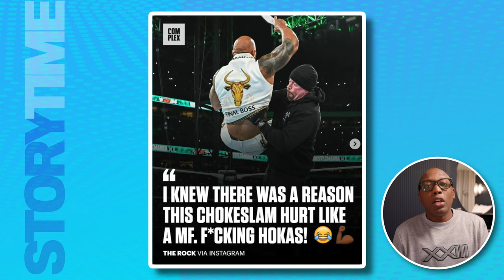The Problem With Devin Booker's Shoe, Nike in Paris, Wenbanyama Troubles, The Rock Did It...why?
✩ WHAT'S POPPIN ✩

0:00 - Intro
0:20 - Nike Paris Recap
3:30 - The Next Nike Signature Athlete
4:54 - The D Book SLANDER is Wrong
6:00 - Yeezy Did it…Again
6:54 - WWE Sneakerheads Are Going Up
7:50 - Sneaker of the Week
8:37 - WWE Recap
12:15 - WWE 2025
13:10 - We’re Sorry The Rock
14:35 - Outro

Produced by: Jacques Slade
Edited by: Dious "Yung Preezee" Clay
Art Department:Jacques Slade and Dious "Yung Preezee" Clay
Writing/Research: Juan Martinez and Jacques Slade